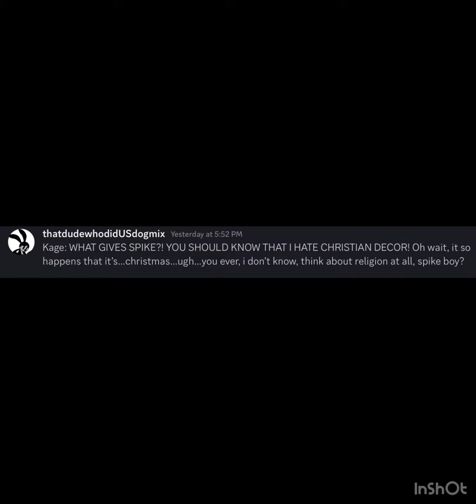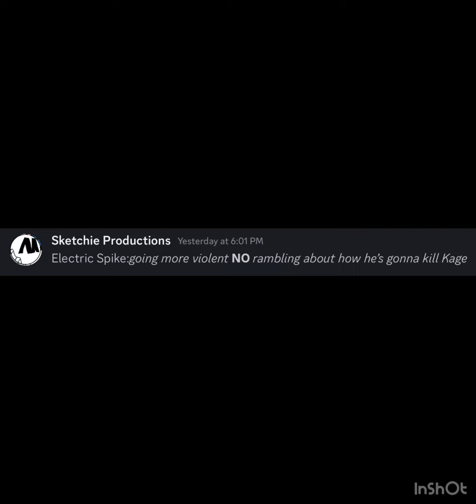Kage and spike have an argument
Credits to @SketchieProductions231 for helping do this with me!, and credits to the people that made the audio and video itself! (Please watch it until the end to see the credits and don’t be such a bitch)